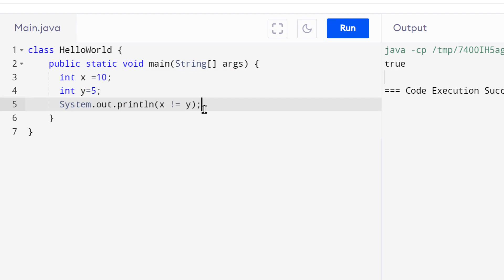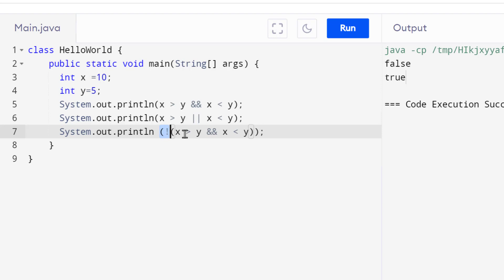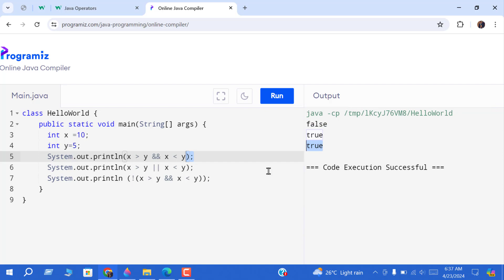logical operators | logical operators in java | urdu hindi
Dive deep into the realm of logical operators in Java with our comprehensive tutorial! In this video, we'll unravel the intricacies of logical operators and how they play a crucial role in decision-making and control flow in Java programming. Whether you're a beginner or an experienced developer, this video has something valuable for everyone!

🌟 What You'll Learn:

Introduction to Logical Operators: Understand the fundamentals of logical operators and their significance in Java programming.
Types of Logical Operators: Explore the different types of logical operators in Java, including AND (&&), OR (||), and NOT (!), and learn how to use them effectively in your code.
Logical Operator Precedence: Discover the order of evaluation for logical operators and how it affects the outcome of your expressions.
Practical Examples: Follow along with practical examples and demonstrations to see logical operators in action, making decisions and controlling program flow.